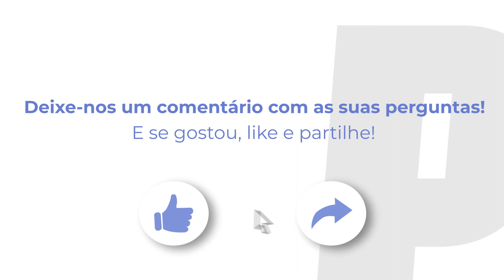Toalha desportiva personalizável Kotto 🚿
A toalha de microfibra personalizada destaca-se pela sua absorvência e suavidade. Com este produto promocional, a sua marca acompanhará o seu público durante os seus dias desportivos.

👇LINKS DE INTERESSE 👇
0:03 Detalhes
0:10 Características
0:12 Exemplos de utilização
0:23 Cores disponiveis
0:32 Marcação de espaços
0:42 [oquequiser]